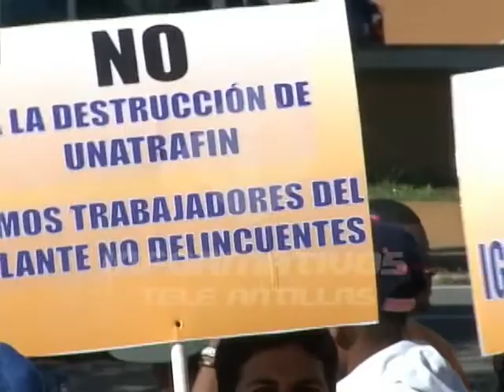Se presenta ante la Procuraduría dirigente choferil, cuyos seguidores se vinculan a actos delictivos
El Presidente de la Unión de Transportistas y Fines, Arsenio Quevedo, se presentó hoy a la Procuraduría General de la República para reclamar una investigación parcial en el caso de las muertes de tres dirigentes choferiles.